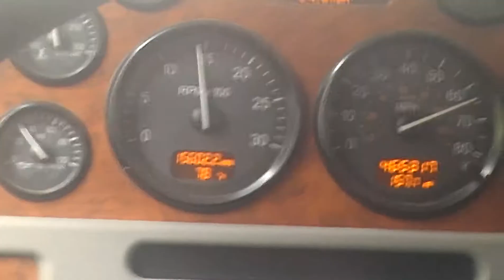How not to tarp your load